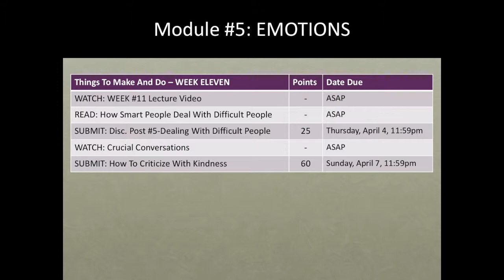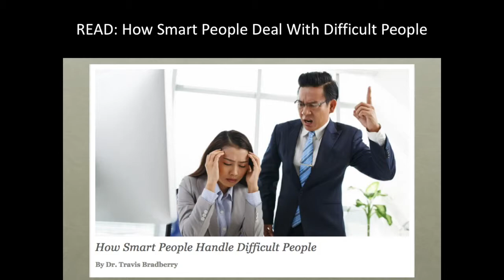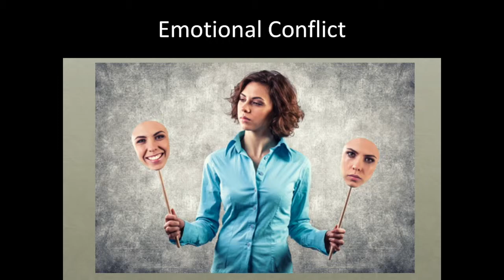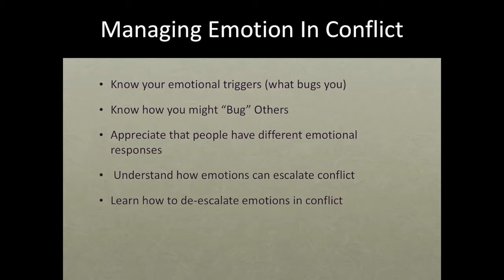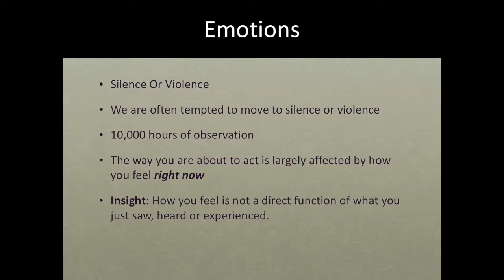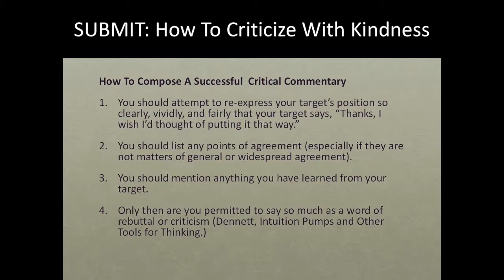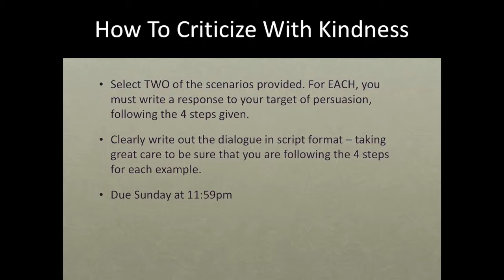WEEK 11 - EMOTIONS - Betker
Dealing with difficult people and how to criticize with kindness.